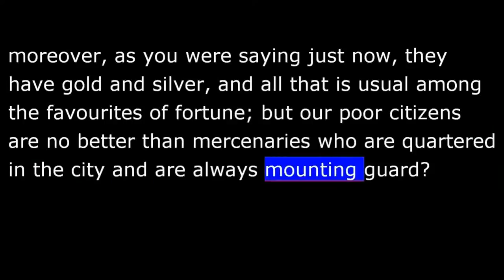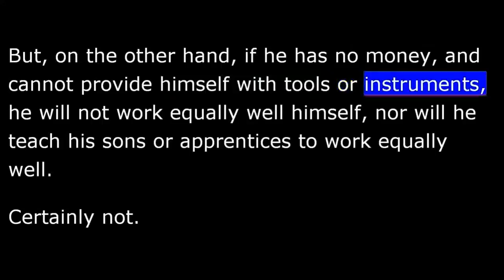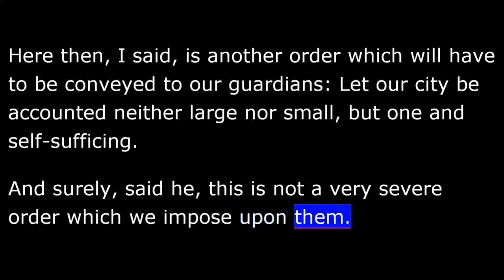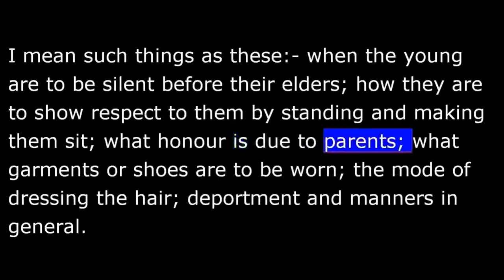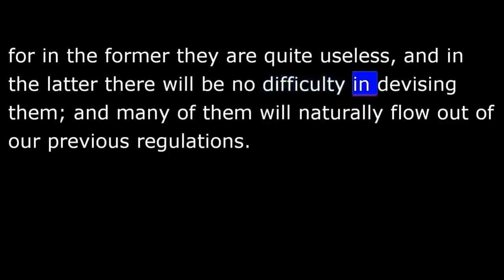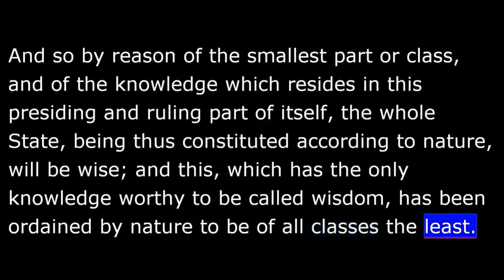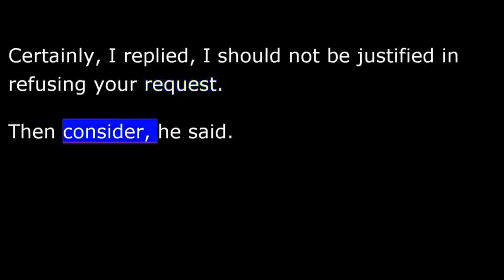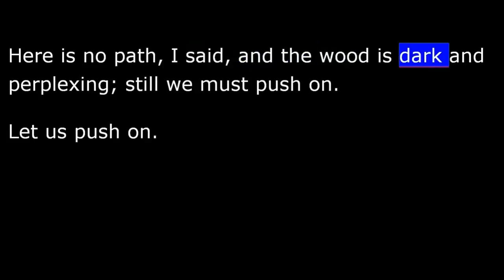The Republic by Plato - Book IV - Part 1 of 2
A purposefully poor State is a strong state...